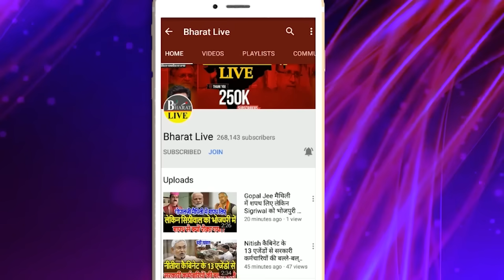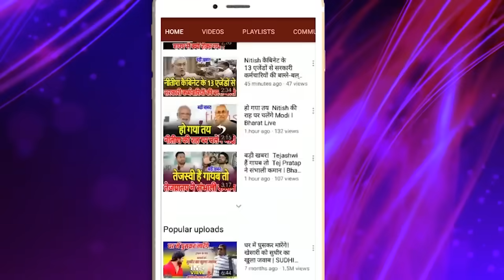गेम समझिए : नीतीश बाबू महाराष्ट्र की पिच पर बैटिंग करें उससे पहले लालू ने टाईट कर दिया फील्डिंग !